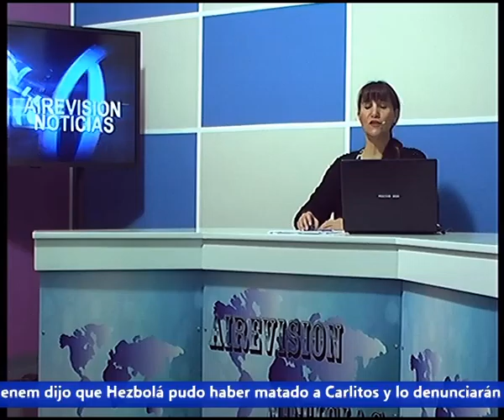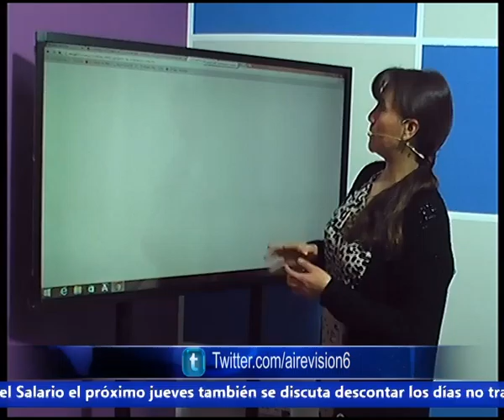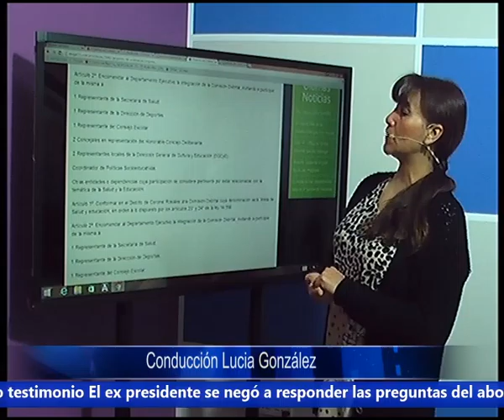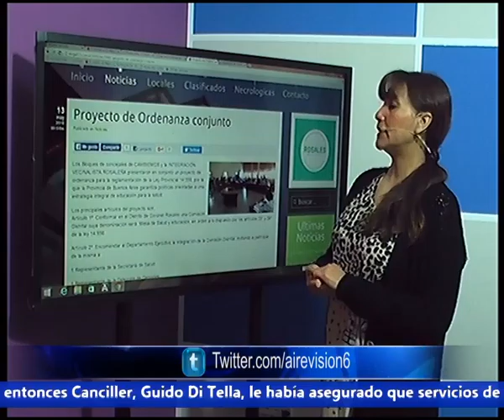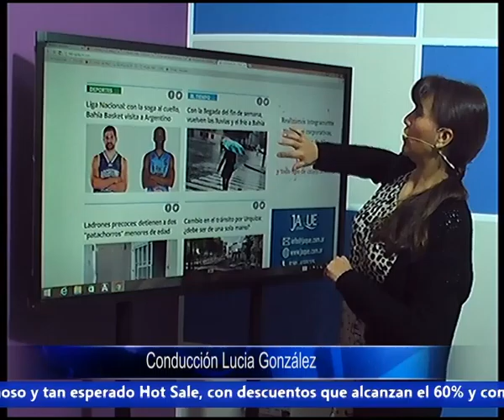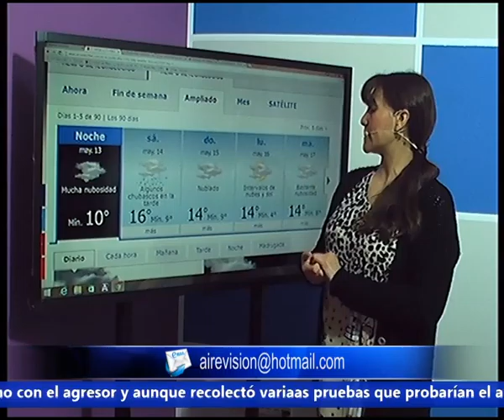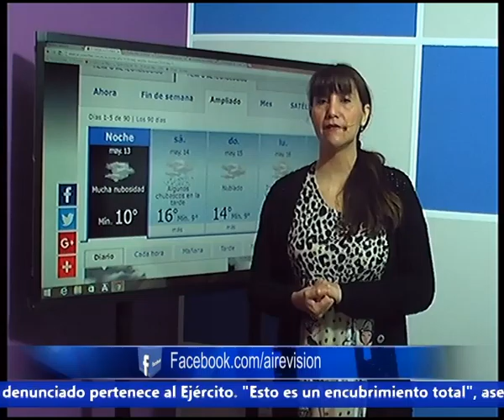noticias 13 mayo 2016 08 33 02